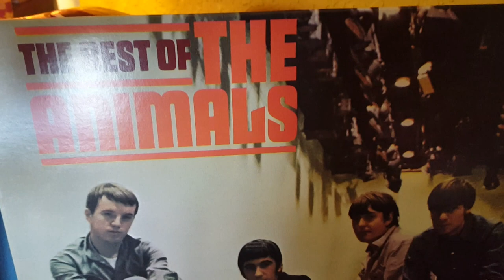A Restored 1970s Children’s Major Record Player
This cute little two-tone Major record player is perfect for introducing children to the wonders of vinyl records or even for taking on vacation. It features four speeds and a flip needle for playing between 33/45 and 78 records. It’s a mono player but it will play stereo records and it’s loud for its size.